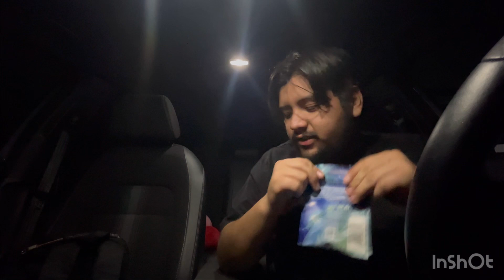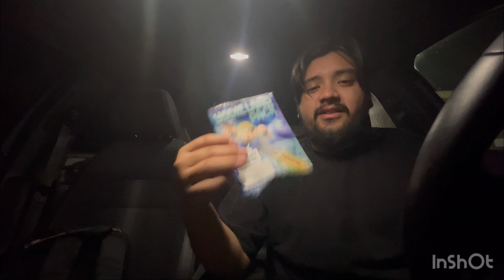Yodieland pack cart!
First time trying this and lemme tell u it’s so good gets u medicated just like a normal cart hope yall messing with the content got more yodieland pack content on the way!